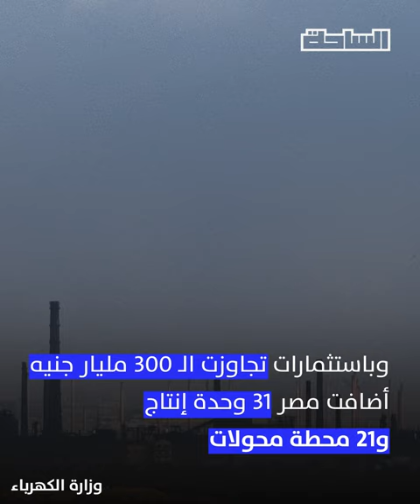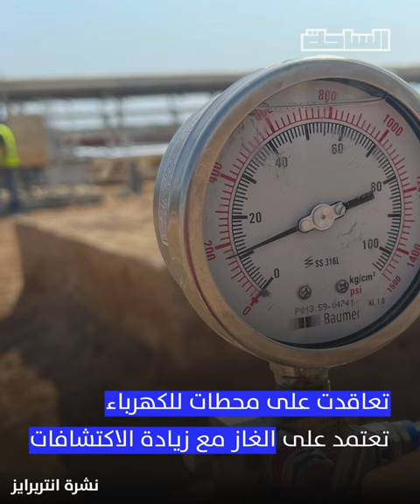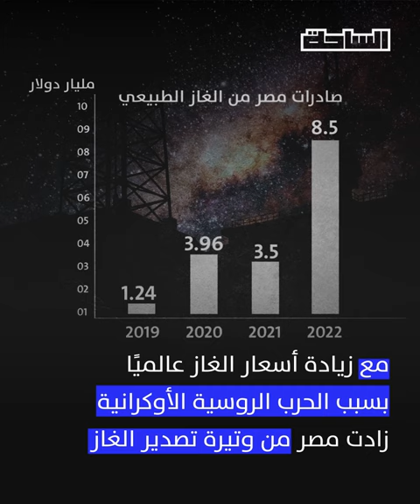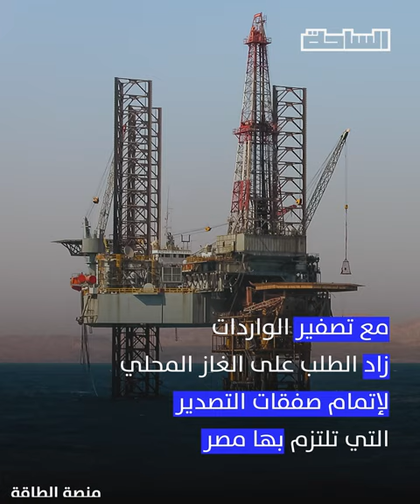خطط حكومية متضاربة.. أزمة كهرباء مستمرة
أزمة مستمرة في مصر رغم الحديث عن استثمارات متعددة في قطاع الكهرباء.. كيف تحول الفائض المعلن إلى عجز تسبب في حدوث انقطاعات متكررة في الكهرباء؟